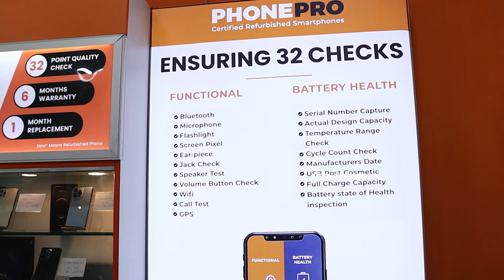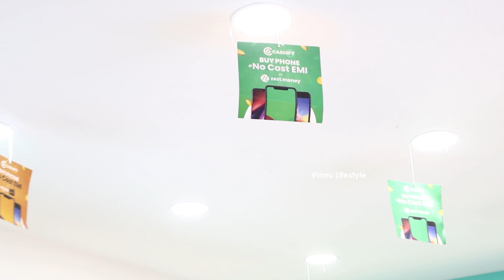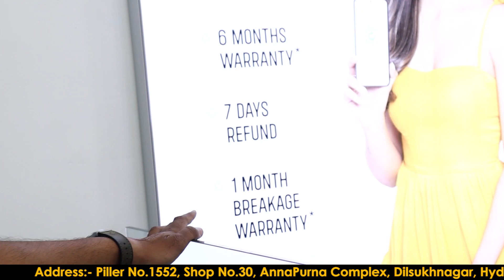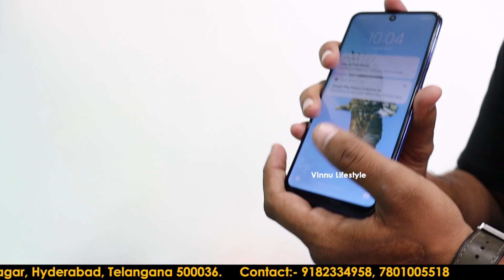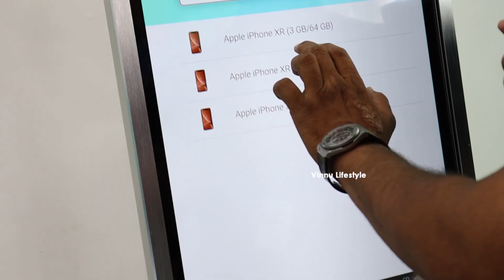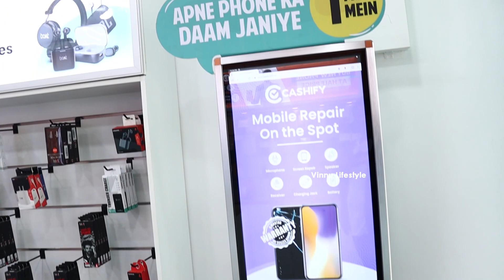Second hand iPhone & Android Mobiles In Hyderabad - Used Mobiles At Cheapest Price - In Telugu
Second hand Mobile Market In Hyderabad - A+++ Quality Mobiles At Cheapest Price - In Telugu
Cashify

Address:- Piller No:- A 1552, Dilsukhnagar, Hyderabad.